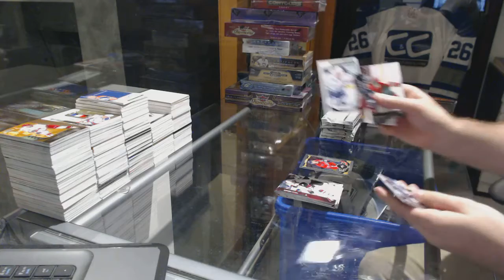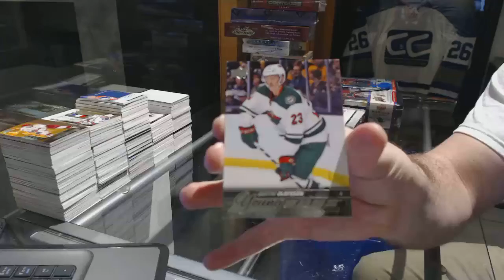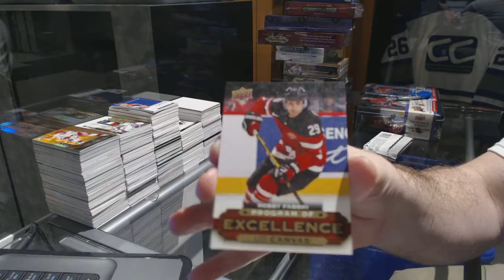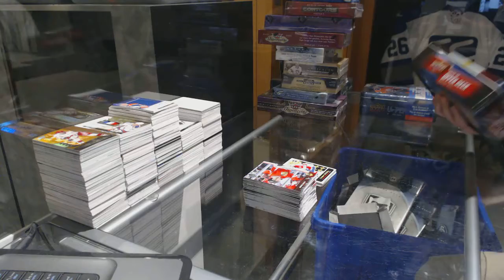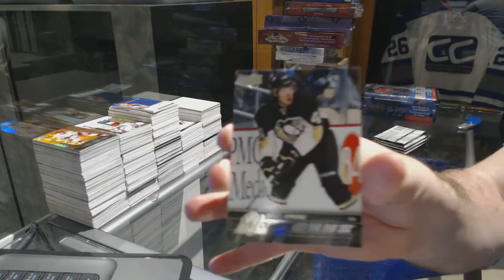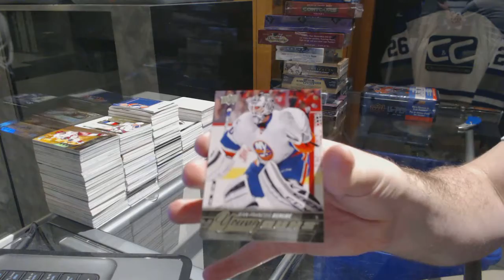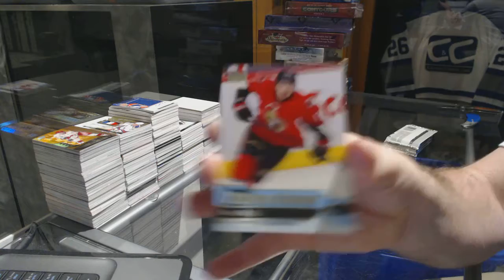15-16 UD Series 1, 15-16 Series 2 & 16-17 Series 1 Hockey Box Break - C&C GB #7290